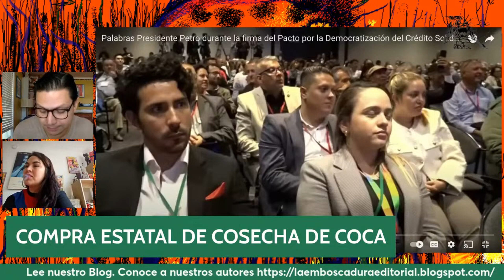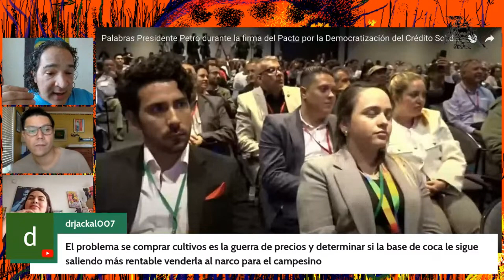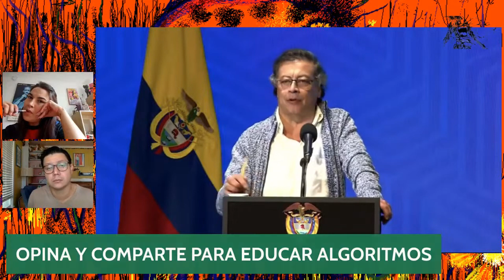PETRO PROPONE COMPRAR COSECHA DE COCA EN EL PLATEADO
🚨 PETRO: -MENOS MAL LA PROCURADORA Y EL FISCAL YA SE FUERON. ¿QUÉ? ¡OPINA! 🌴 Directo domingos 11 am (Col.) con Hannah Escobar, Gustavo Carvajal y Silvio Bolaño. Esta es LA ESCARAMUZA de LA EMBOSCADURA. Escucha nuestros podcast 👇 La Emboscadura es una Casa de Letras para encontrarnos, en el claro del bosque. Visita 👇